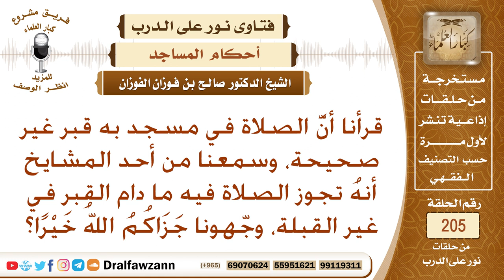حكم الصلاة في مسجد بني على قبر، وهل يختلف الحكم إذا كان القبر على غير جهة القبلة؟ الشيخ صالح الفوزان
نص السؤال: قرأنا أنَّ الصلاة في مسجد به قبر غير صحيحة، وسمعنا من أحد المشايخ أنهُ تجوز الصلاة فيه ما دام القبر في غير القبلة، وجّهونا جَزَاكُمُ اللهُ خَيْرًا؟
السيرة الذاتية :
للاشتراك في قناة الشيخ صالح الفوزان

رئيس الفريق
لمشروع كبار العلماء